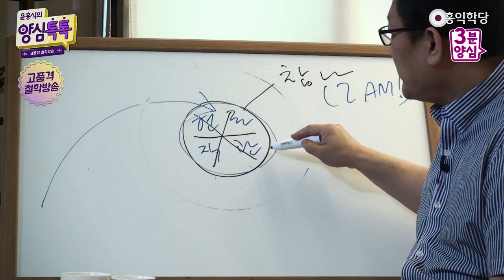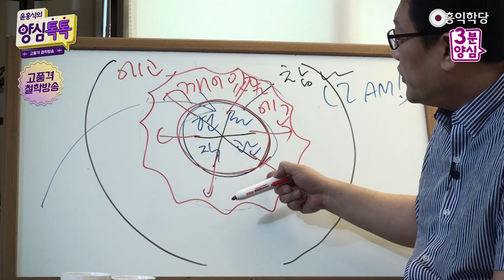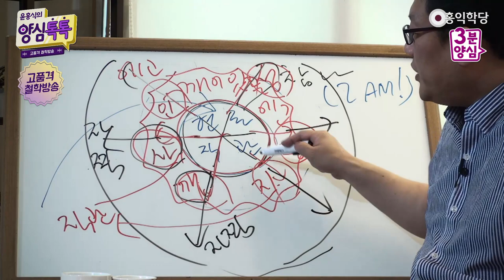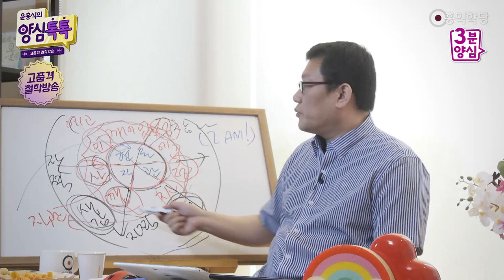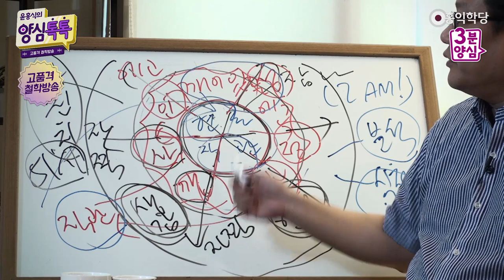[3분 양심] 참나현존·직관·분석·실천Z _홍익학당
- (200705 양심톡톡) 참나현존·직관·분석·실천
명상을 해서 참나랑 접속을 해도, 심지어 참나랑
접속을 해도, 인의예지(仁義禮智), 육바라밀의
이치가 쉽게 알아지지 않거든요. 사실은 우리도
모르게 무의식적으로 직관하고 있습니다만,
의식적으로 이해하는 건 아직 시간이 걸립니다.

아주 직관이 안 되는 건 아닌데, 명상할 때마다
조금씩 생각이 바뀌기는 하는데, 그게 현격하게
바뀌려면요, 즉 참나가 직관한 걸 나도 같이
직관하려면, 공부를 꽤 하셔야 돼요.
그래서 이게, 어떻게 이걸, 어떻게 이해할 거냐?

참나가 타오르는 불덩이입니다. 에고는 서늘한
쇠공입니다. 그러면, 참나랑 접속하면,
자, 여기는 에고예요. 에고 중에 깨어있는
에고의 영역이 있어요. 참나랑,
참나랑 그대로 하나로 공명하는,
이 에고가 아주 중요합니다.
이 타오르는 에고 부분이, 이 에고 부분이
여러분 안에서 확립이 되어야, 자, 보세요.

사랑하라, 인욕하라, 성실하라, 정의로워라,
깨어있어라, 지혜로워라. 이 마음이 참나 안에
들어있는 건, 여러분, 아무리 참나 상태에 있어도,
여러분 생각 너머의 세계이기 때문에,
여러분이 이해하시려면 이 영역이 중요합니다,
이 영역이. 여기는 이제 직관의 영역이죠.

여기도 직관의 영역인데, 여기서는 이미 알아요.
뭔가 압축 파일을 통으로 받은 듯이 느낌이 있어요.
에고가 느낌을 갖고 있습니다.
그리고 에고 마음이 사랑의 마음, 정의의 마음,
성실의 마음, 인욕의 마음, 자명한 마음,
깨어있는 마음, 이 자명한 마음이 사실은 지금
직관이죠. 마음이 바뀌어 있어요, 여러분.

명상을 하면 에고 안에 양심의 이 타오르는 빛과
그 열기를 받은 에고의 세력이 확립되어 있습니다.
이걸 가지고 여러분이 아는 거예요.
이걸 가지고 이제 내 에고의 마음하고 대조하는
거예요. 내가 지금 사랑하고 있냐?, 자명하냐?,
깨어있냐?, 이 마음하고 대조하는 겁니다.

그러니까 양심분석할 때,
무조건 5분 정도 명상을 해가지고, 참나랑 하나가
되어 있어야 이제 자명ㆍ찜찜 분석이 돼요.
"나 지금 깨어있어?", 자찜. "나 지금
상대방 입장을 배려하고 있는 거야?", 자찜.

이게 없다면, 이 세력이 없다면,
뭐랑 대조하실 거예요? 자명한지 찜찜한지,
대조가 안 돼요. 이 식으로 해가지고,
여러분이 양심을 밖으로 구현할 수 있고,
양심의 본체인 참나가 뭘 원하는지는, 에고가
양심과 공명하면서 읽어내는 거예요, 구체적으로.

이걸 더 구체적으로 이제 생각ㆍ감정을
써가지고 더 구체화시키면, 그리고
이 언행ㆍ행실로 표현하고, 생각ㆍ감정으로
표현해보고, 말과 행동으로 표현해보고.
그래서 지금 이 현존한, 참나의 현존하는
진리를 직관하는 걸 나도 같이 직관하면서,
이 우리 에고의 순수한 영역을 가지고,
깨어있는 에고 영역을 가지고
같이 직관하면서, 거친 에고의 영역에서
분석도 정확히 생각으로 분석도 해보고,
감정이나 언행으로 실천도 해보면서
공부가 굴러갑니다, 양심 공부가..

현존에서 직관으로, 직관이 분석으로,
분석이, 실천이 되어야 합니다.
이렇게 하나 말씀드렸어요. 이게 중요합니다.
'깨어있는 이 에고의 영역'이 확립이 안 되면,
확립됐다가도 사라져버리면,
여러분 마음은 그냥 생각ㆍ감정ㆍ오감 속에서,
또 탐진치 속에서, 이 차가운 쇠공은 탐진치가
지배하는데, 탐진치가 51% 이상 세력을
장악해가지고 흔드는데, 양심분석이 되겠어요?

그러면 이 뜨거운 열기를 여러분 내면에서
(양심) 51% 이상 끌어올려야,
자명ㆍ찜찜 분석을 해도 정확한 분석이 나오죠.
이 세력이 형성이 돼야 됩니다, 여러분 마음에.
참나랑 공명하는 에고의 마음,
그게 이제 작용으로서의 양심이에요.

"양심의 본체, 양심의 작용" 이 양심의 작용이,
욕심인 이 탐진치의 마음하고, 힘겨루기를 하는
중에 51% 이상이 되면, 양심적으로 우리가 업을
짓게 되고, 욕심 쪽이 51% 이상의 힘을 가지면,
우리가 또 찜찜한 업을 짓게 되어 있죠.